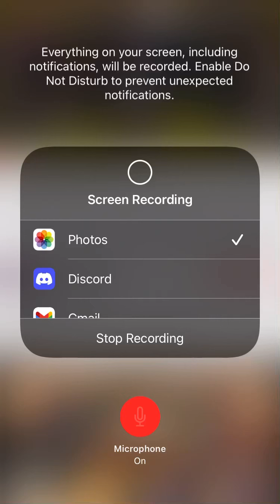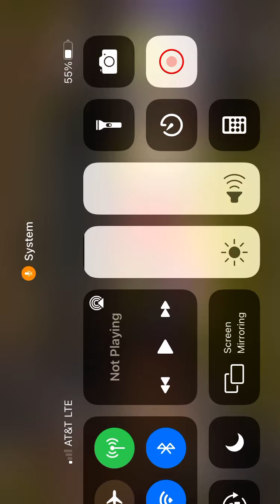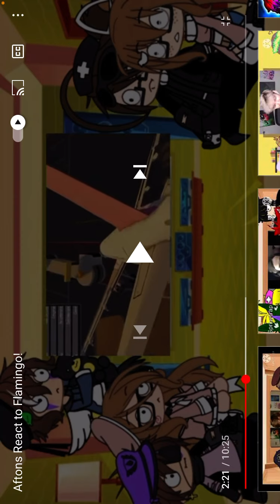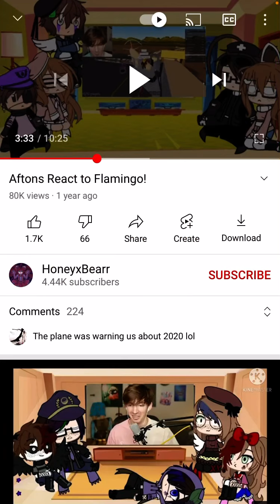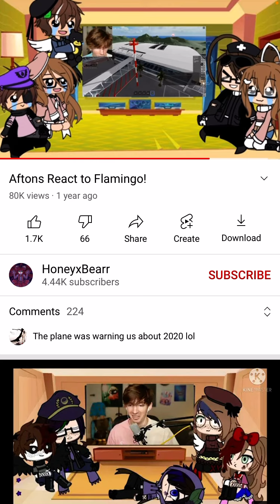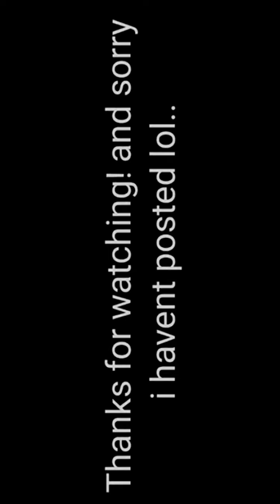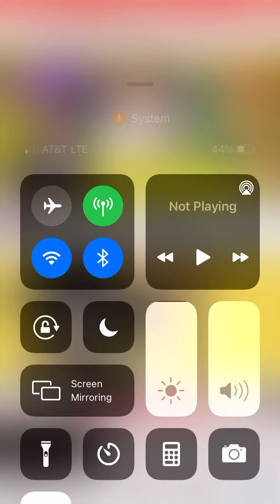Reacting to flamingo